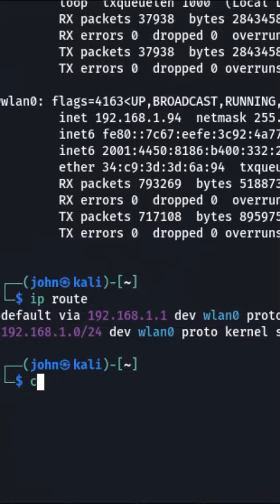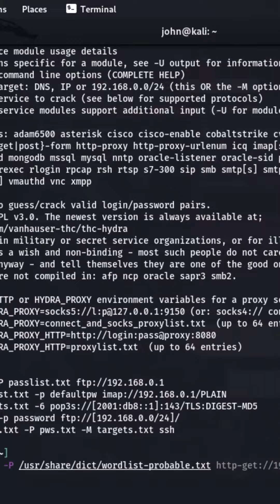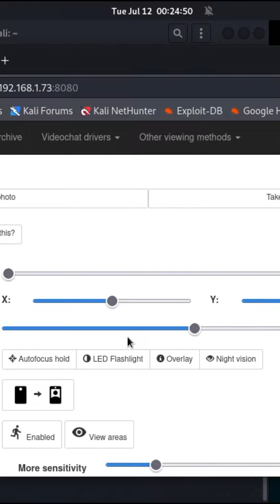What's the next step of a hacker when they manage to get inside your network?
A hacker may try to scan for iot devices which is vulnerable and can use by the attacker. In this demo, I prepared a smartphone to act as a wireless CCTV cameras, I use the app called: IP Camera that can be enough for pentesting, I do have a CCTV which I prepared to run offline, In this video, the smartphone is now a surveillance camera which can be accessible in local network.

In order for the attacker to identify iot devices, He or she should first scan for devices which is active and running on the network. Here I use nmap to perform a complete network scan using the gateway IP address.

nmap is a tool used to scan for ip addresses and port in the network, it's simply allowed us to detect which devices is running. As the end of scanning the network, We managed to get all the IP which has bunch of active ports that we can identify if its usable or not.

One of the IP address we found have a port 8080, this port is most used on IP camera which what we set up earlier the video, we can then verify this if we try firing up Firefox or any browser you prepared. enter the IP:PORT which should be in this format 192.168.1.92:8080.

Here, we find that this IP address using port 8080 is asking for the username and password, of course I already know the right password, but if your the hacker, what's your next move in this situation? of course, brute force attack.

We will be using hydra at this point since its quick and easy to fire up, hydra makes it possible for researchers and security consultants to show how easy it would be to gain unauthorized access to a system remotely. It's not only capable of brute forcing password but also guess the right username at the same time.

Once the attacker got the right username and password for this IP camera, He can now go and perform his next move of attacking his victim.

HOW TO AVOID THIS ATTACK:
1. Don't enable wireless access to your CCTV when your not using it.
2. If you prepared accessing CCTV cameras wirelessly, make sure to use long and complicated password, this will make it harder for the attacker to perform brute force attack because of your complicated password.
3. Limit or close open ports which is vulnerable, limiting or closing ports access can be done by setting up a firewall.
4. Don't let the attack get inside your network, not letting someone manage to get inside your network is way more safer than stopping someone that is already inside.